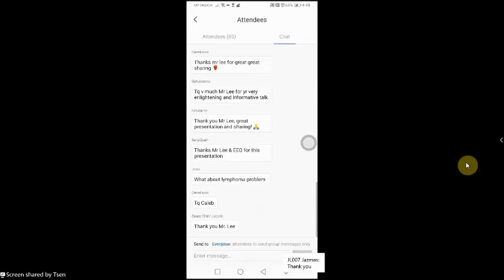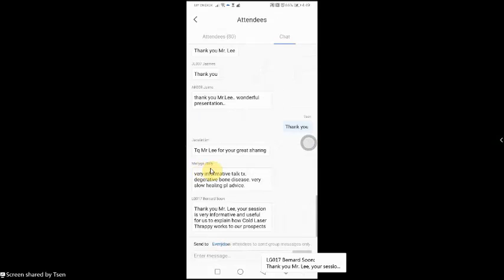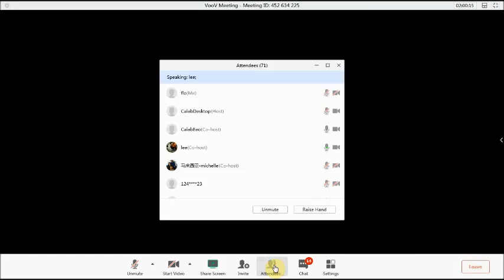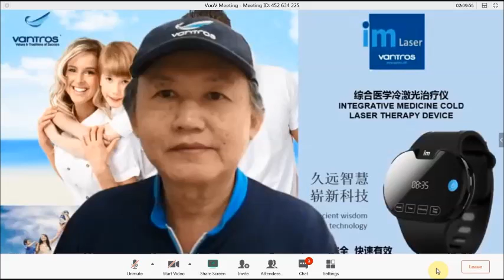Q&A session with Mr Lee on IM laser( English )12 6 2020